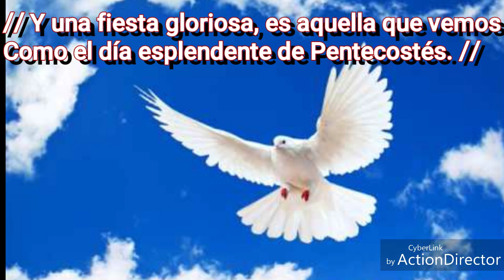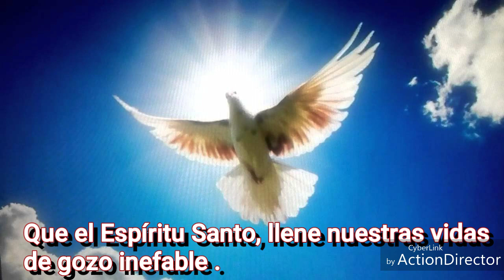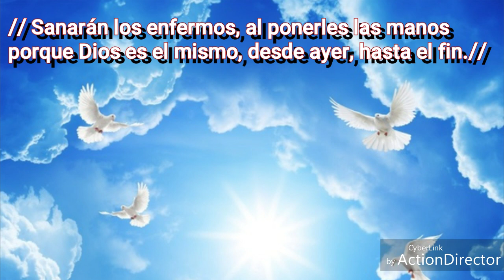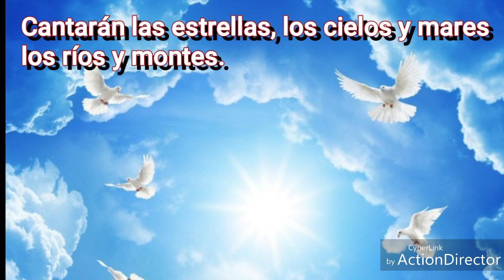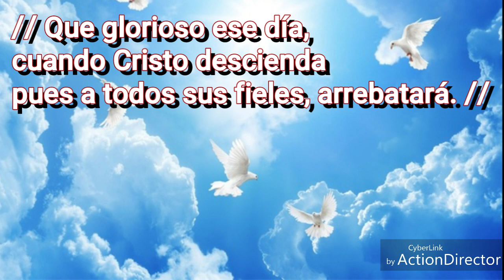EL ESPÍRITU SANTO. Alabanza Apostólica..